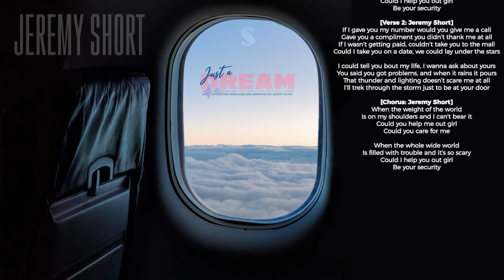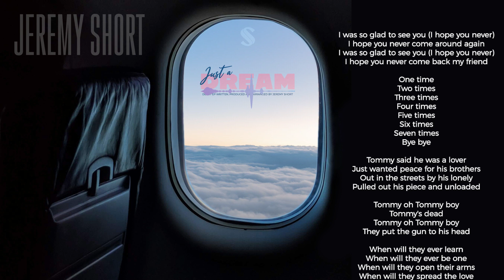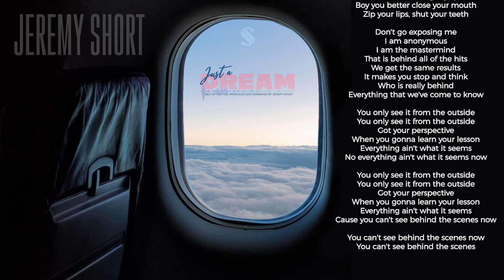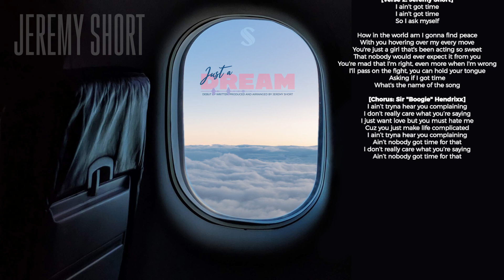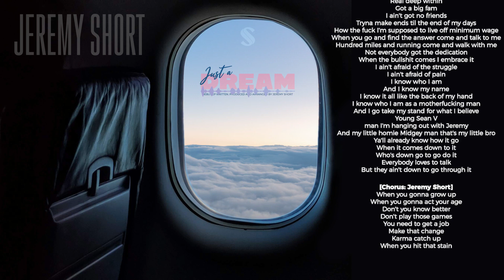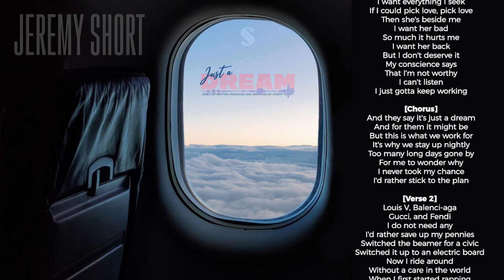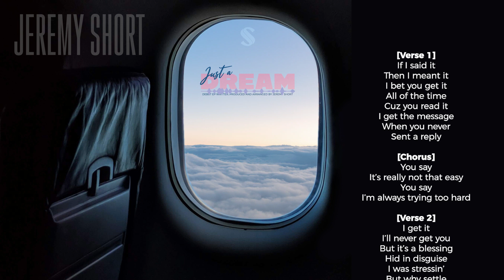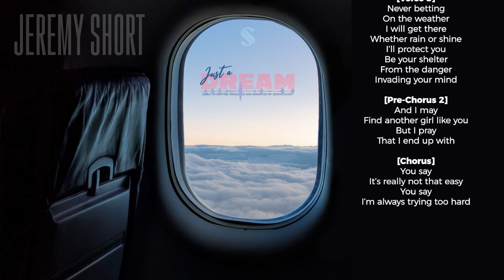Jeremy Short - Just a Dream (Full Album)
Official full streaming audio for North Platte, Nebraska based Jeremy Short's debut EP, Just a Dream, releasing October 16th, 2019.

Just a Dream, demo EP coming October 16th.

Track Listing (Click on tracks in video to skip to the song):
1. Trouble (feat. Sean Vieyra) - 0:00
2. Glad 2 C U - 2:05
3. Outside - 4:17
4. Ain't Got Time (feat. Sir "Boogie" Hendrixx) - 5:22
5. Grow Up (Act Your Age) [feat. Sean Vieyra & Yung Midgey] - 8:12
6. Just a Dream - 11:40
7. Easy - 14:06

Amazon MP3